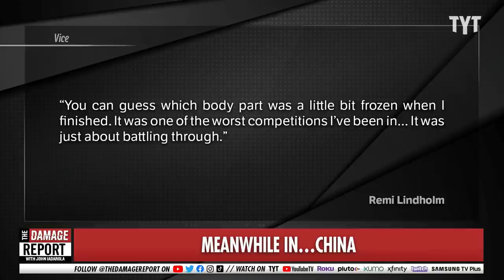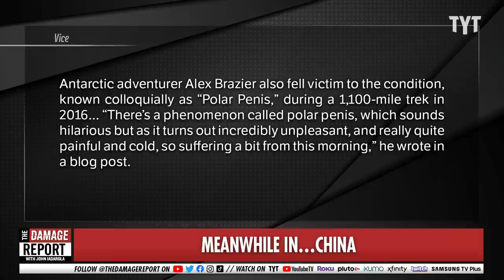Lucky Worker Catches Himself In The CRAZIEST Way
A worker in Turkey gets lucky after a dangerous fall through the floor. A Finland man gets 'polar penis' in China.  John Iadarola and Yasmin Khan break it down on The Damage Report.

Close call! Boy distracted by phone falls down storage hole in Turkey, saved by boxes

"Dramatic video released from Istanbul, Turkey captured a close call for one boy. The February 14 video shows a boy walking into a mall business while being distracted by his phone.

At the same, the footage shows a worker dropping packages into a storage hole in the floor. The boy, who was reportedly texting while walking along the corridor, falls down the hole.

Another camera captured what happens next."